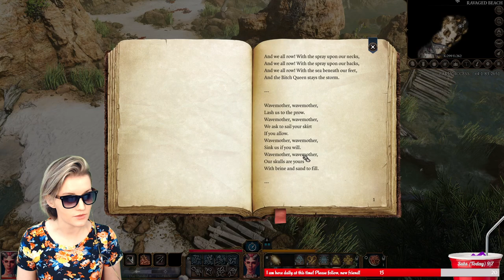First playthrough, Have never seen this game. Backseaters are encouraged!